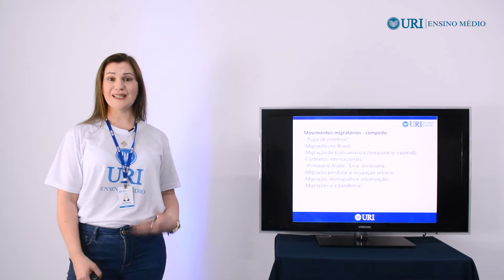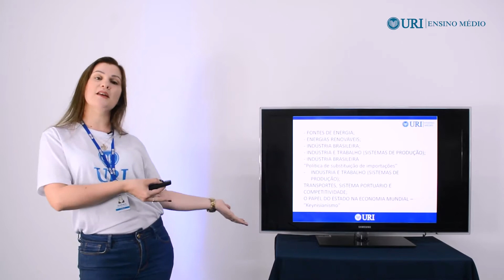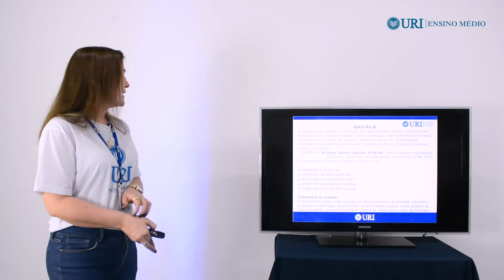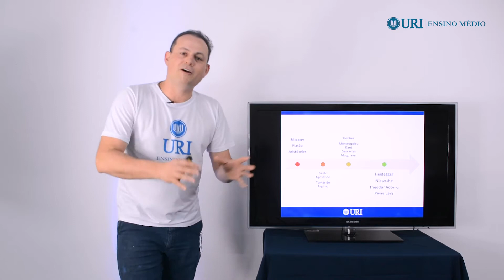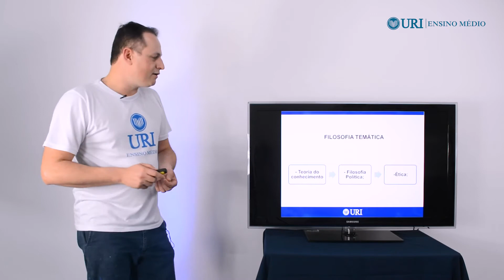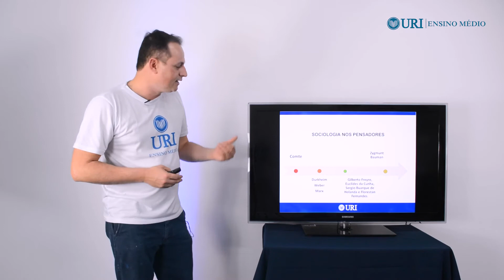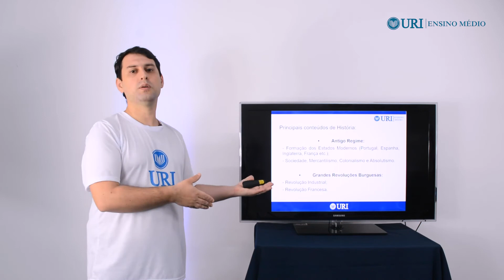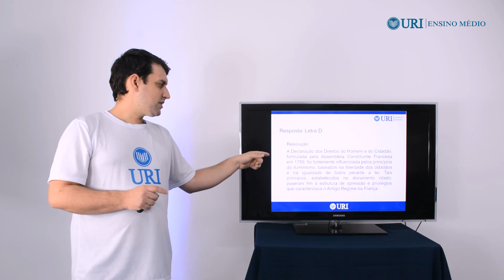16/09 AULÃO Ciências Humanas e suas Tecnologias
O tema do aulão de hoje para preparação do Enem é sobre Ciências Humanas e suas tecnologias.
00:42 - GEOGRAFIA
20:12 - FILOSOFIA
38:50 - SOCIOLOGIA
48:26 - HISTÓRIA
Clique no link e tenha acesso aos slides para acompanhar as aulas